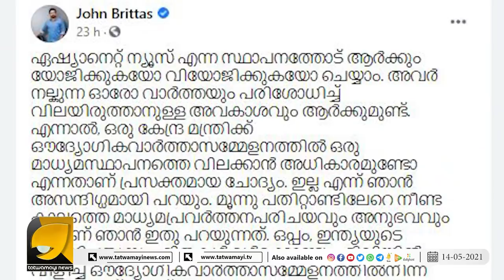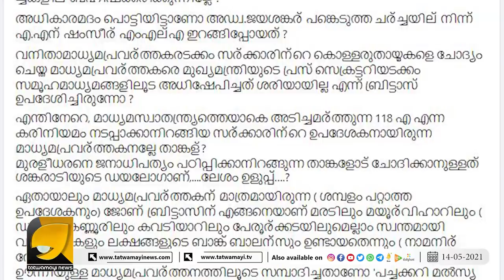ജോൺബ്രിട്ടാസിനെ വലിച്ചു കീറി ഒട്ടിച്ച് വി വി രാജേഷ് | JOHN BRITTAS | VV RAJESH